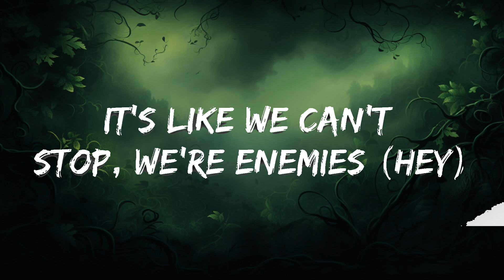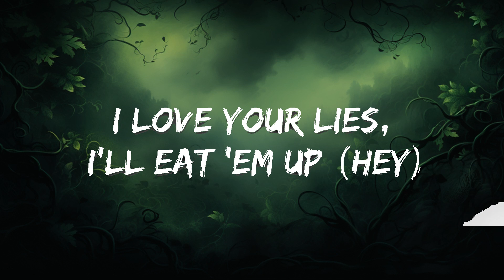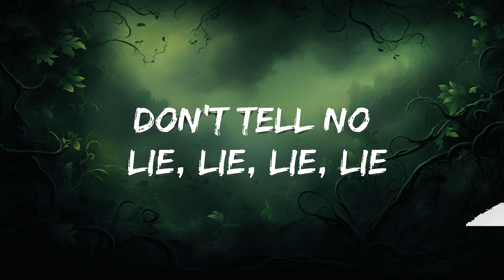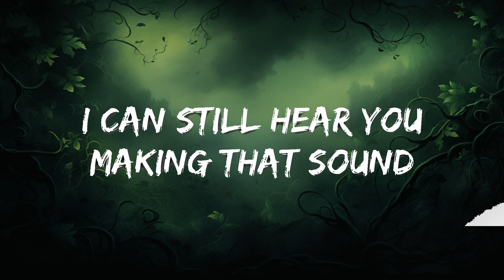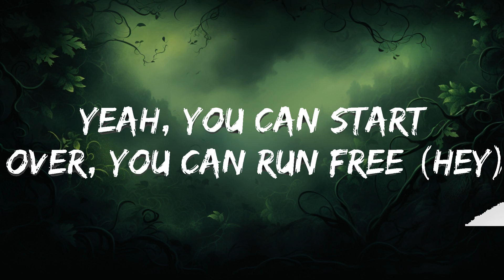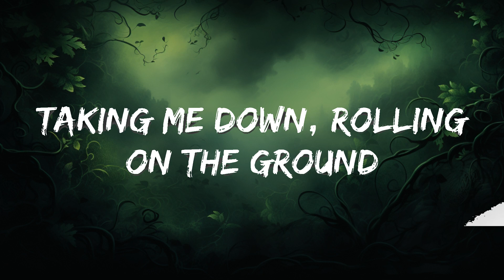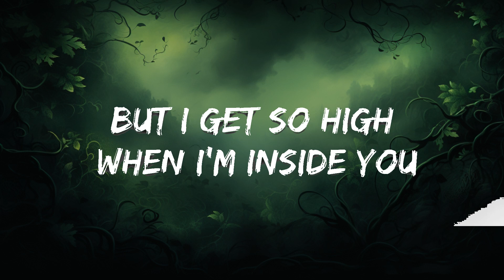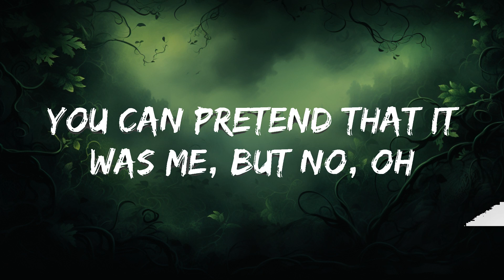Maroon 5 - Animals (Lyrics) | 25min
[Chorus]
Baby, I'm...

[Chorus]
Baby, I'm...

[O